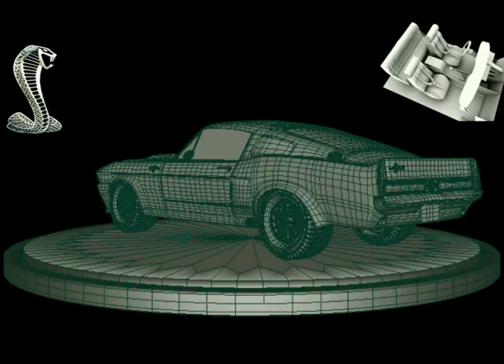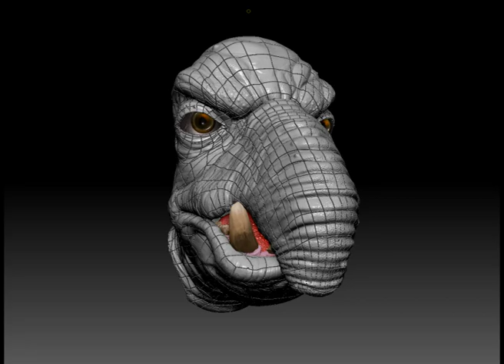Ayan Nandy MODELLING REEL 2011